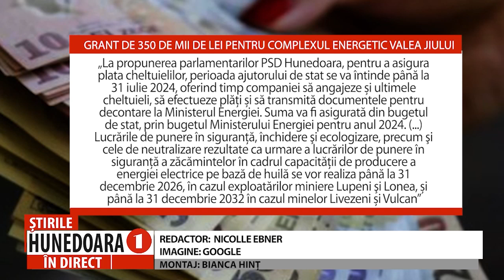350 DE MII DE LEI PENTRU „COMPLEXUL ENERGETIC VALEA JIULUI”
350 DE MII DE LEI PENTRU  „COMPLEXUL ENERGETIC VALEA JIULUI”
CAMERA DEPUTAȚILOR A ADOPTAT AMENDAMENTELE DEPUSE DE CĂTRE GRUPUL PARLAMENTAR PSD HUNEDOARA
                  Camera Deputaților, în calitate  de cameră decizională, a adoptat amendamentele depuse de către Grupul Parlamentar PSD Hunedoara, respectiv senatorul  Cornel-Cristian Resmeriţă și deputații Natalia Intotero, Ilie Toma, Viorel Sălan la Proiectul de Lege privind unele măsuri necesare pentru acordarea unui ajutor de stat pentru închiderea și punerea în siguranță a extracției de huilă de către Societatea Complexul Energetic Valea Jiului S.A. În urma demersului parlamentarilor hunedoreni, societatea va primi o finanțare de 350 de mii de lei, sub formă de grant.